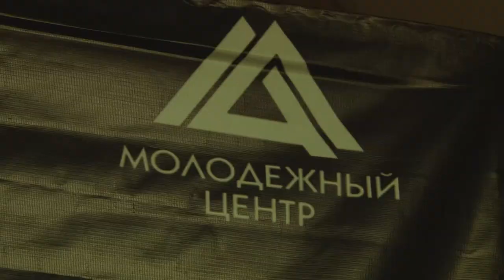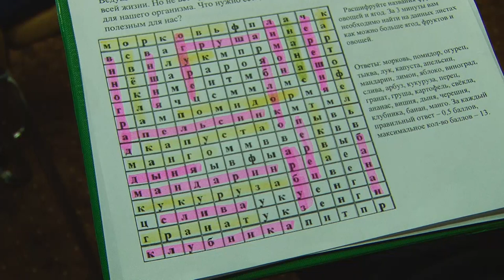За ЗОЖ!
В преддверии осенних каникул клуб волонтёров «Инсайт» провёл профилактическую акцию, посвящённую здоровому образу жизни.